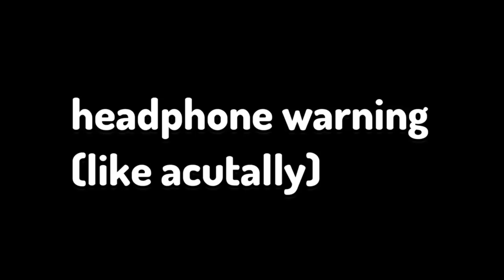Red Ambush VS Rush Army In Red Room Door 50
Bro this gotta be new update they were fighting bruh, Lsplash cool update bro